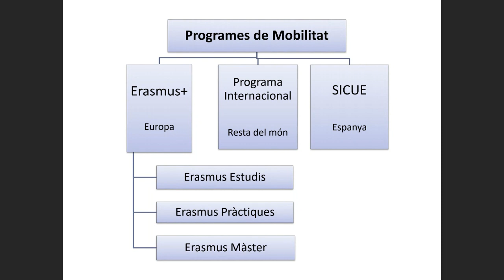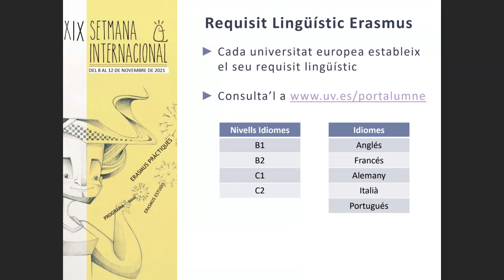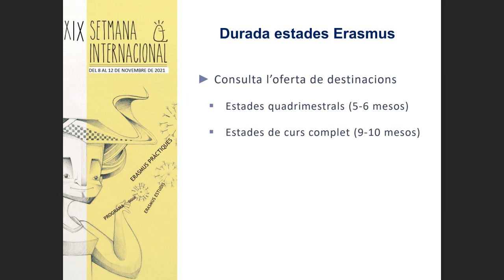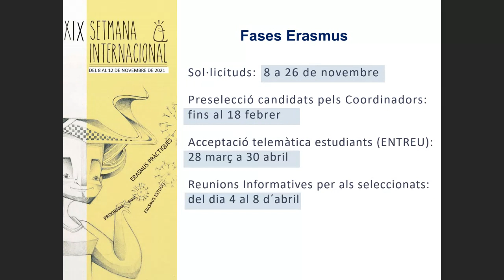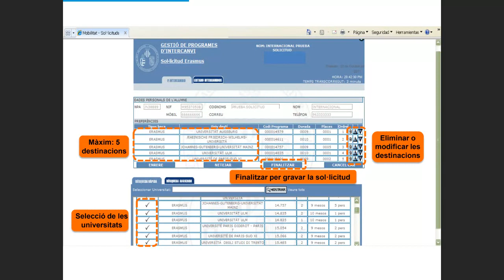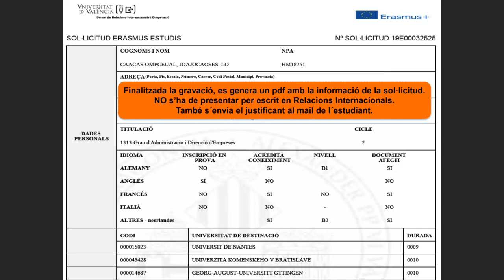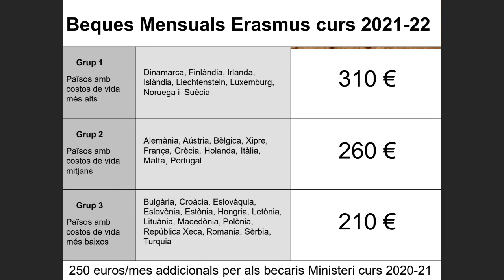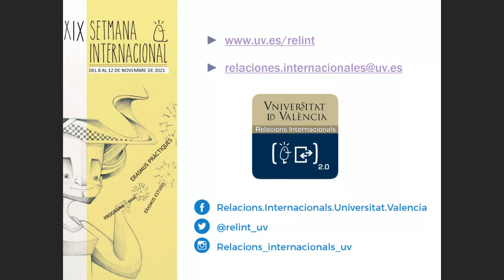Sessió informativa convocatòria Erasmus Estudis